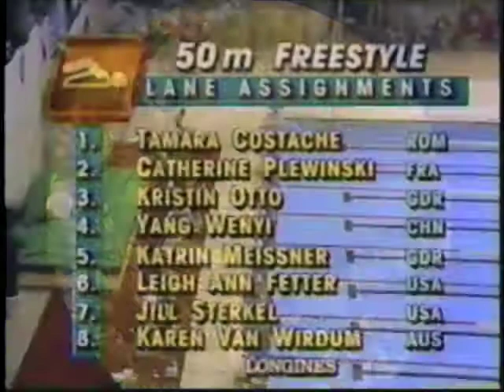1988 Olympic Games - Swimming - Women's 50 Meter Freestyle - Kristin Otto GDR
This was the first time that women swam the 50 free at the Olympics, although it had been on the program at the 1986 World Championships. The favorites were China’s Yang Wenyi, who had set the world record of 24.98 earlier in 1988, and Romania’s Tamara Costache, the 1986 World Champion and 1987 European Champion, and a three-time world record setter. To date the pool at the Seoul Olympics had been the personal property of East German Kristin Otto, who had already won five gold medals. She had been second in the 50 free at 86 Worlds, but was considered a longshot in this event.

There were two false starts in the final and some thought that this bothered Yang. She still held the lead with Otto for much of the race, but Otto just touched her out in 25.49, winning her very surprising sixth gold medal in Seoul. Costache was a non-factor, placing sixth. The bronze medals were shared by 15-year-old East German Katrin Meißner and the relatively ancient 27-year-old American Jill Sterkel, who both finished in 25.71. Sterkel had last won an Olympic medal 12 years ago, in Montréal, a gold in the freestyle relay. She had only made the US team when Angel Myers was disqualified after the US Olympic Trials for a positive drug test. The fifth-place finisher was another American, Leigh Ann Fetter, a freshman at the University of Texas, where her assistant coach was Sterkel.

In 1994 it was revealed that Otto had been a part of the long-time East German doping conspiracy as she had been given drugs by her coaches throughout her career. Otto denied any knowledge of this however, and stated that her performances were due not to the drugs, but to her hard work.